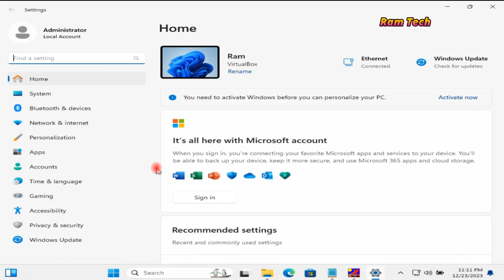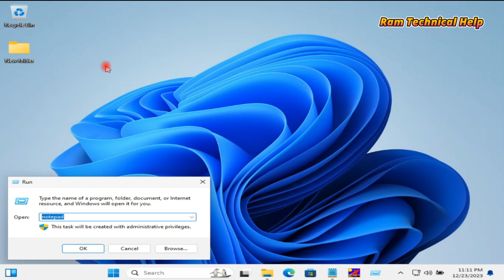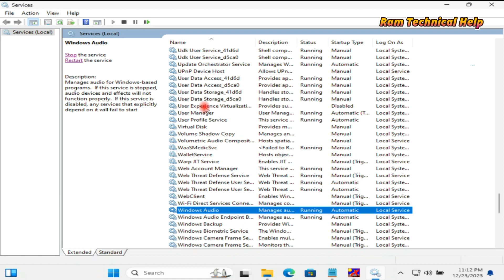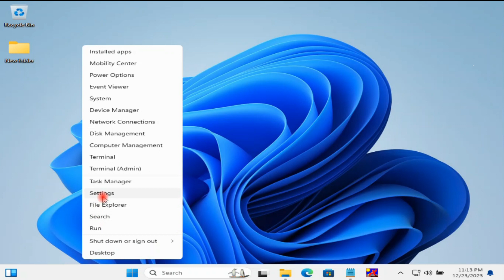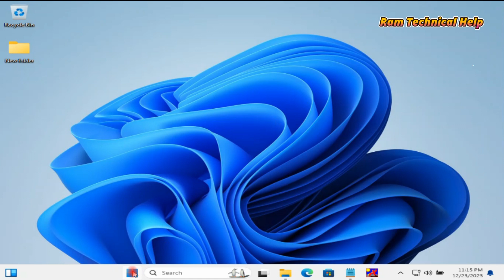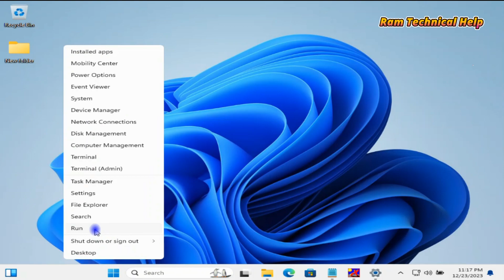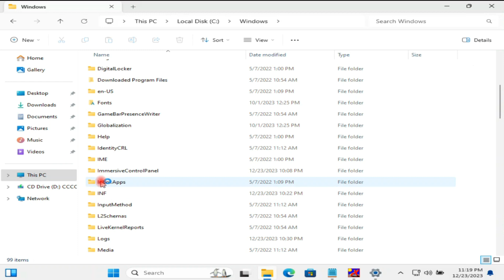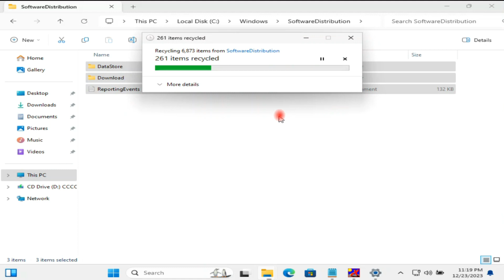How to fix something went wrong try to reopen settings later windows update 11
Your Quires:
How to fix something went wrong try to reopen settings later in Windows 11?
How do I fix a Windows Update Error 11?
How do I fix Windows Update saying something went wrong?
How do I repair my computer after Windows 11 update?
windows update something went wrong try to reopen settings later windows 10
Fix Windows 11 Update Error Something Went Wrong Try To Reopen Settings Later
How to fix windows 11 update error "Something went wrong. try to reopen settings later"
Something went wrong try to reopen settings later
something went wrong try to reopen settings later windows 11
something went wrong try to reopen settings later windows 10 update
windows update something went wrong try to open settings later
windows update something went wrong 2023
windows update something went wrong error
something went wrong try to reopen settings later windows update error
something went wrong try to reopen settings later fix